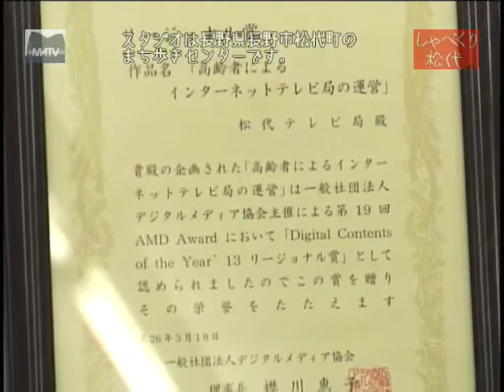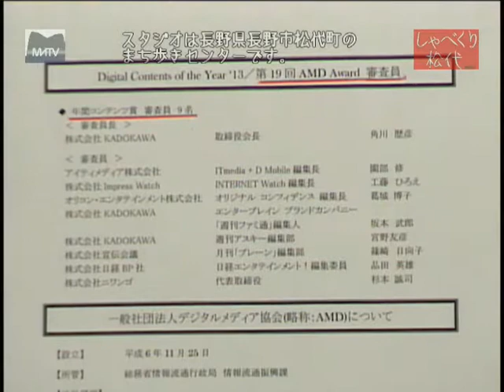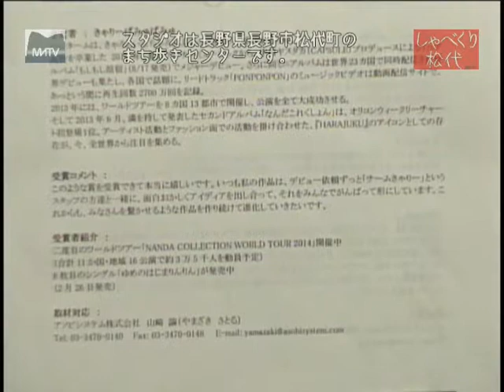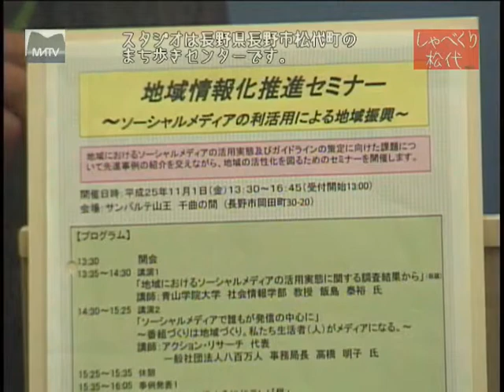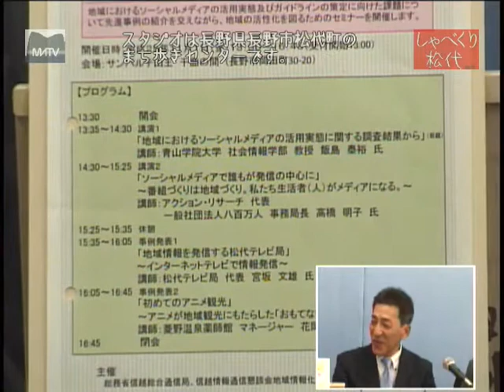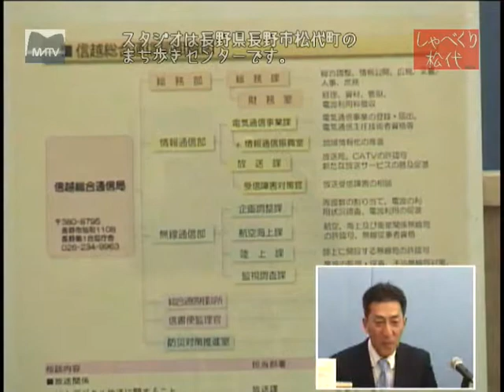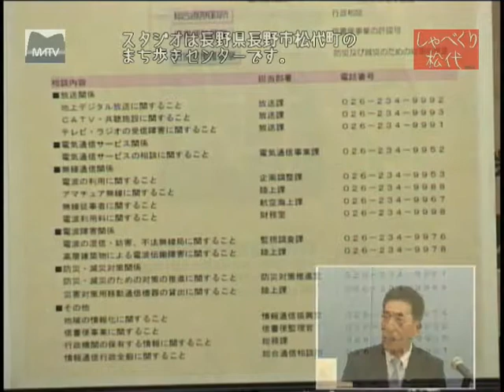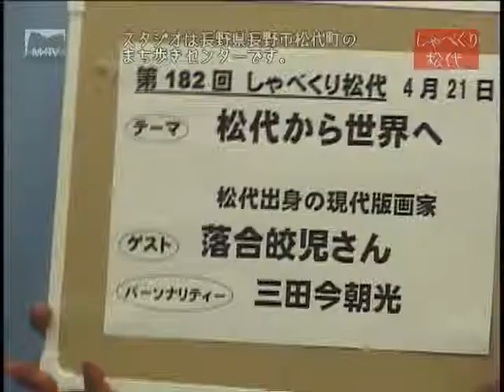しゃべくり松代 第181回 AMDアワードのリージョナル賞 受賞 [松代テレビ局]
しゃべくり松代 第181回　AMDアワードのリージョナル賞　受賞